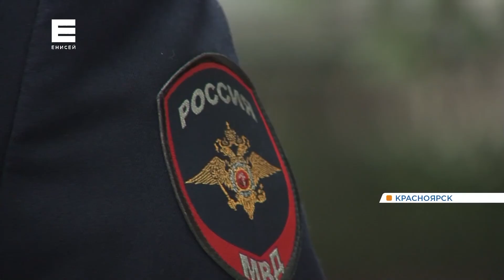В Железногорске силовики обезвредили банду торговцев оружием